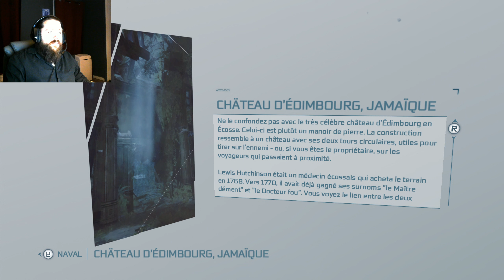Assassin's Creed 3 Pt 13